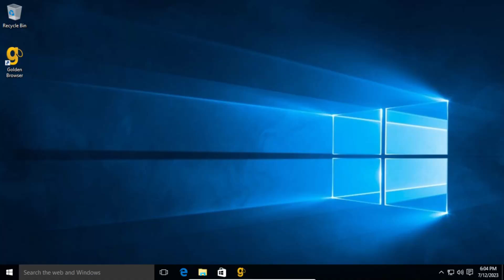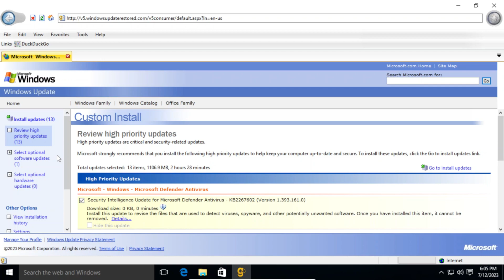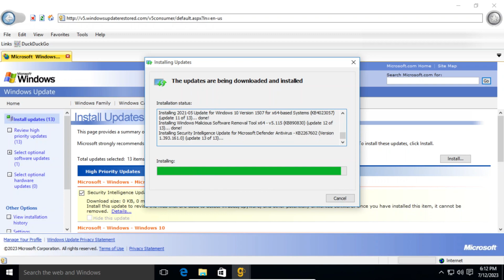Windows Update v5 on Windows 10 RTM x64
Windows Update Restored v5 working on Windows 10 RTM (1507) x64!

Thank you to the MSFN community that helped bring back the old Windows Update websites back to life!

The browser used in this video is Golden Browser.